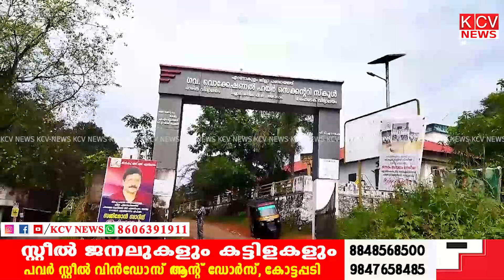ആധുനിക രീതിയിലുള്ള ടോയ്ലറ്റ് കോംപ്ലക്സിന്‍റെ നിര്‍മ്മാണ ഉദ്ഘാടനം നടത്തി.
പല്ലാരിമംഗലം  ഗവണ്‍മെന്‍റ് വൊക്കേഷണല്‍ ഹയര്‍ സെക്കന്‍ഡറി സ്കൂള്‍
പ്ലസ് ടു ബ്ലോക്കില്‍ നിര്‍മ്മിക്കുന്ന ആധുനിക രീതിയിലുള്ള ടോയ്ലറ്റ് കോംപ്ലക്സിന്‍റെ നിര്‍മ്മാണ ഉദ്ഘാടനം നടത്തി.